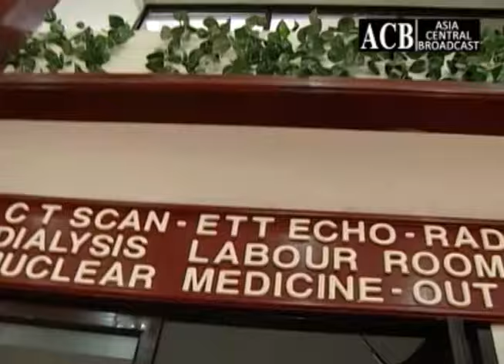Ambulance | Episode 49 | Anjeline Malik - Nadeem Baig | Naya Rang | Hospital Series | ACB Drama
Ambulance | Episode 49 | Anjeline Malik - Nadeem Baig | Naya Rang | Hospital Series | ACB Drama HD Full Official video - at ACB Web HD Channel

Cast : Nadeem Baig , Shafi Mohammad , Angelina Malik ,  Humayun Saeed , Farhan ALi Agha , Ghazal Salam , Arjumand Rahim , Maira Khan , Natasha D Souza , Faiq Khan , Fozia Tabassum , Maryam , Moiz , Zafar , Dr Haroon , Dr Hammad

Ambulance is multi cast Television Series Full HD - Ambulance is an old Classic drama serial Telefilm by ACB (Asia Central Broadcasting) and IndusVision Dramas are well-known for its quality in Pakistani Drama & Entertainment production. Today ACB Web Channel formerly Indus TV is broadcasting the Kashmakash. Enjoy Indus TV Drama with best dramatic scene, sound and surprise. surprises, thrill and horror family shows.

Entertainment, Dramas, Music, Sports, Comedy, Fashion, Glamour, Crime, Infotainment and unique Programming, we are the best in Asia.